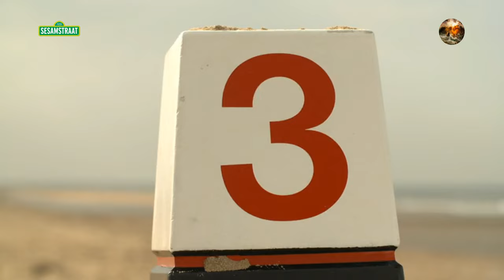Sesamstraat - Aflevering: Cijfers (Nederlands Gesproken)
Leer meer over cijfers in deze aflevering van Sesamstraat.

Sesamstraat (Nederlandse uitspraak: ['seːzɑmstraːt]) is een Nederlandse televisieserie in Nederland en een spin-off van het Amerikaanse kinderprogramma Sesamstraat. In het begin werd de show ook in Vlaanderen (België) uitgezonden. Het is de op één na langstlopende buitenlandse bewerking van Sesamstraat zonder onderbrekingen, na alleen de Sesamstraße.

Op 10 november 1969 begon in de Verenigde Staten Sesame Street, een educatief programma dat kinderen in achterstandswijken spelenderwijs van hun leerachterstand wilde afhelpen.

Dolph Kohnstamm publiceerde in maart 1970 een artikel in Vrij Nederland over de effecten die Sesame Street ook in Nederland zou kunnen hebben. Op 11 juni 1972 werd er als proef een aflevering van de Amerikaanse versie in Nederland uitgezonden, voorzien van commentaar door onder anderen Dick Bruna en Thijs Chanowski.

In 1974 werd door de VARA een proefaflevering gemaakt van de Nederlandse versie, die de (werk)titel Sesamplein meekreeg, met een echt plein als decor. Sesamplein ging uiteindelijk niet door, omdat de NOS en de toenmalige BRT besloten hadden het programma samen te maken. Op 4 januari 1976 werd de eerste reguliere Nederlands-Vlaamse versie van Sesamstraat uitgezonden. De proefaflevering werd op 3 januari 1996 uiteindelijk toch nog uitgezonden en wel ter gelegenheid van het twintigjarig bestaan van Sesamstraat. Dat jaar werd ook een speciale verjaardagsaflevering gemaakt.

Sesamstraat was gedurende de eerste paar jaar een samenwerkingsproject van de NOS en de BRT, omdat het maken van het programma voor alleen de NOS of de BRT te duur was, mede door de rechten die afgedragen moesten worden aan Children's Television Workshop in New York. De afleveringen bestonden in die tijd voor de ene helft uit nagesynchroniseerd materiaal uit het oorspronkelijke Amerikaanse programma, en voor de andere helft uit origineel Nederlandstalig materiaal. De BRT zette de samenwerking stop in 1983, op het ogenblik dat zij Het Liegebeest begon uit te zenden.

In 1984 vonden er voor het eerst enkele verregaande veranderingen plaats in de bezetting. Piet Hendriks, die vanaf het begin de rol van "opafiguur" had gehad, verliet de serie. Hij werd opgevolgd door Lex Goudsmit. Ook Aart Staartjes trad in dat jaar toe tot de serie. De eerste jaren speelde hij vooral de rol van zuurpruim, maar later veranderde zijn karakter. In oktober 2007 werd bekendgemaakt dat Sesamstraat er in september 2008 twee nieuwe bewoners bij zou krijgen: Angsthaas en Stuntkip. Er was ruimte voor meer bewoners, doordat de duur van het programma werd verlengd van 15 naar 25 minuten. Het zou een jaar duren voor Angsthaas en Stuntkip daadwerkelijk op de buis te zien waren, omdat het tijd vergde om de types te ontwikkelen. Het tweetal werd bedacht door de Nederlandse schrijvers van Sesamstraat, maar de poppen die worden gebruikt komen uit de stal van Jim Henson.

Het karakter van de hoofdrolspelers Pino en Ieniemienie is in de loop der jaren veranderd. Aanvankelijk gedroegen ze zich nog als echte dieren; zo wordt in een van de eerste leaders Pino bijvoorbeeld wakker in een nest en houdt Ieniemienie aanvankelijk erg van kaas en is bang voor katten. Later is dit helemaal verdwenen en zijn ze zich puur als mensenkinderen – maar dan met een dierenuiterlijk – gaan gedragen.

De herkenningsmuziek bij de leader was oorspronkelijk voor Sesame Street geschreven door Joe Raposo. De Nederlandse tekst is vanaf het begin meerdere malen gewijzigd. Ook het introfilmpje is elke paar jaar vernieuwd.

Op 28 juni 2019 maakte omroep NTR bekend dat ze in ieder geval de komende twee jaar geen nieuwe afleveringen meer zouden maken van het programma, omdat ze naar eigen zeggen 'toch al genoeg afleveringen hebben om het jonge publiek, dat zich ongeveer elke drie jaar vernieuwt, te kunnen bedienen'.